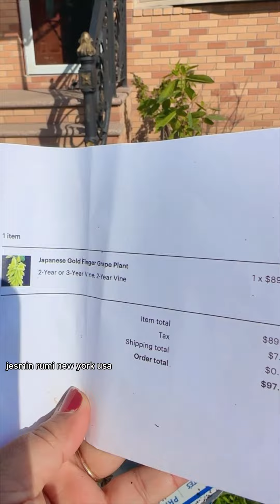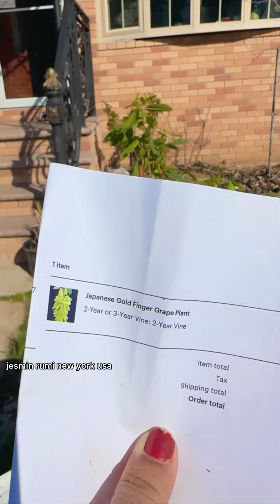এখন নেশা আমার থেকে তার বেশি।এত টাকা দিয়ে কিনলাম কিনতু আসলো একটা ডাল।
এখন নেশা আমার থেকে তার বেশি।
এত টাকা দিয়ে কিনলাম কিনতু আসলো একটা ডাল।